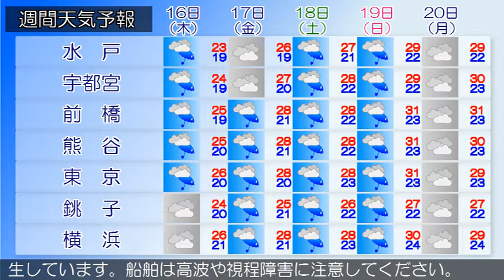2020/07/14 関東地方の天気予報 朝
東京都では、強風や高波、竜巻などの激しい突風、急な強い雨
、落雷、濃霧による視程障害に注意してください。梅雨前線が
、東シナ海から日本海や東日本を通って日本の東にのびていま
す。また、前線上の日本海には低気圧があって、東へ進んでい
ます。東京地方は、雨となっています。１４日は、前線の影響
で、雨や雷雨となるでしょう。昼過ぎからは時々曇りとなる見
込みです。伊豆諸島では、雨や雷雨となり激しく降る所がある
でしょう。１５日は、前線は伊豆諸島付近まで南下しますが、
日本海の低気圧が夜にかけてゆっくり東進し、引き続き気圧の
谷の中となる見込みです。また、関東地方には、東よりの風で
湿った空気が流入するため、曇りで夕方から夜のはじめ頃まで
雨となるでしょう。また、昼過ぎから夜のはじめ頃は雷を伴う
所がある見込みです。伊豆諸島では、雨や雷雨となり激しく降
る所があるでしょう。
関東甲信地方は、雨となっています。１４日は、前線の影響で
、雨や曇りで、雷を伴い激しく降る所がある見込みです。１５
日は、前線は伊豆諸島付近まで南下しますが、日本海の低気圧
が夜にかけてゆっくり東進し、引き続き気圧の谷の中となる見
込みです。また、関東地方には、東よりの風で湿った空気が流
入するでしょう。このため、曇りや雨で、雷を伴い激しく降る
所がある見込みです。関東地方と伊豆諸島の海上では、１４日
から１５日にかけて、波が高いでしょう。また、所々で霧が発
生しています。船舶は高波や視程障害に注意してください。